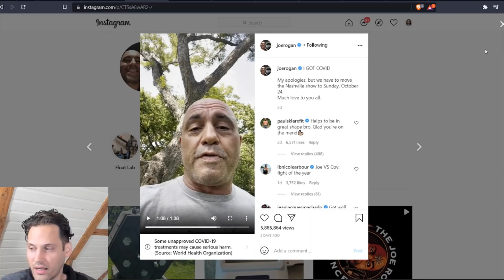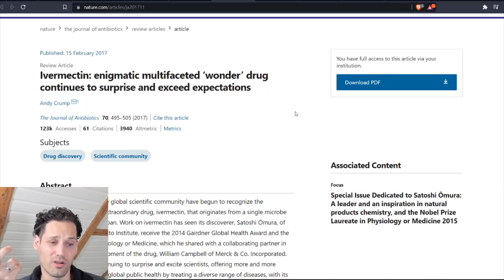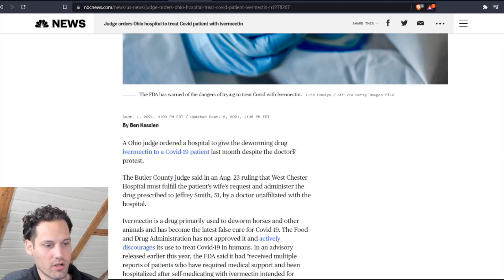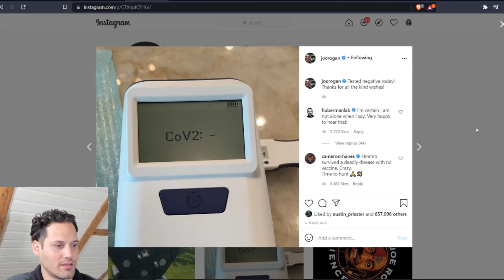Why Are They so Mad?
Joe Rogan checked in with the world three days after contracting (redacted) and the response was bizarre.